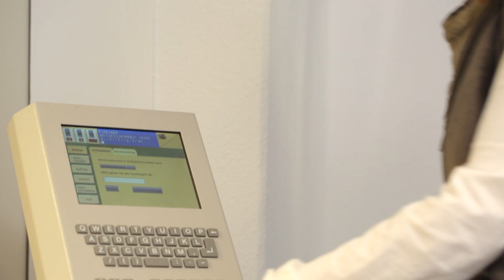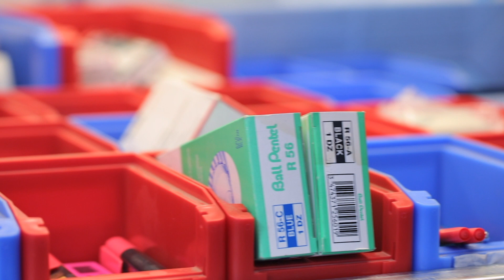Efficient office organization with the Hänel Multi-Space®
Hänel Office and Industrial Storage Systems offers customized storage solutions for your business enterprise.

Management and administrative staff on the upper floors have direct access to all files and office materials thanks to the multiple access points. Central storage saves valuable office space, and employees do not have to walk long distances searching for documents.